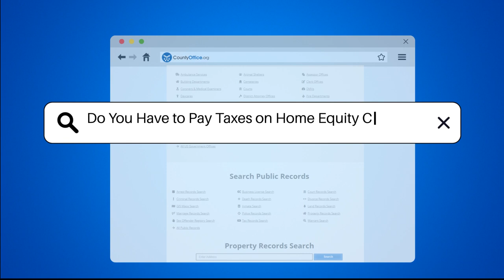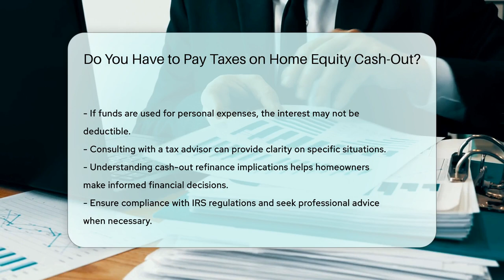Do You Have to Pay Taxes on Home Equity Cash-Out? - CountyOffice.org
Do You Have to Pay Taxes on Home Equity Cash-Out? In this enlightening video, we delve into the intricacies of cash-out refinancing and its tax implications for homeowners. Discover how homeowners can leverage their home equity through cash-out refinancing without incurring taxable income. Gain insights into the IRS regulations regarding cash-out refinance proceeds and learn about the tax deductibility of interest on the new mortgage. Find out how to ensure compliance with IRS requirements and maximize the benefits of cash-out refinancing by utilizing the funds for home-related expenses. Consulting with a tax advisor is crucial for personalized guidance in navigating the tax implications of cash-out refinancing. Stay informed and make informed financial decisions by understanding the nuances of cash-out refinancing and its impact on your tax obligations.

He